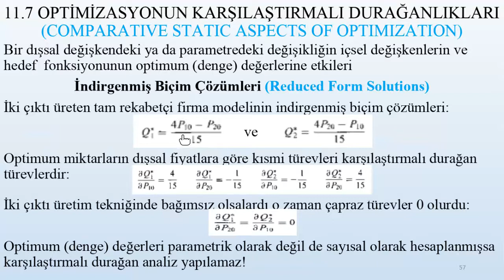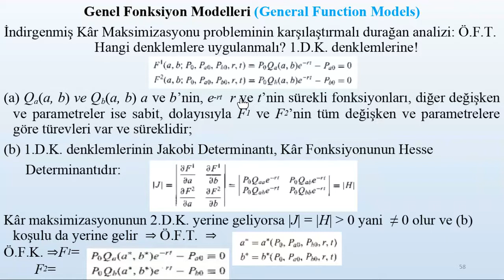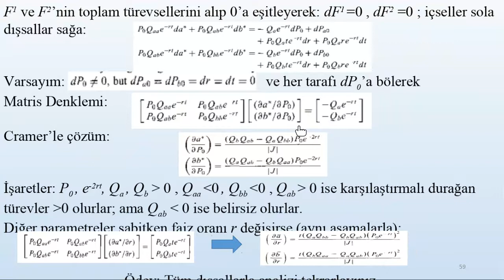CHIANG 11 7 İYİ KAYIT